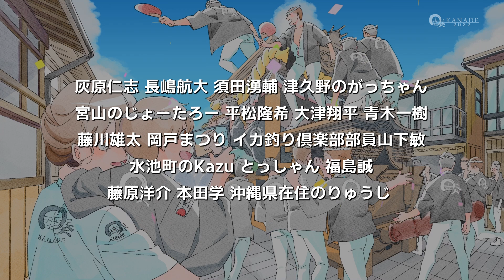KANADE 【September. 25.2022】郷荘地区試験曳き寺門町Ver.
“Omatsuri” means a ritual for worshipping gods or Buddha, or an event held in gratitude towards nature.
「お祭り」とは、神や仏をまつる儀式や、自然に感謝する催しのことです

【だんじり祭に灯里を岸和田だんじり祭 】
もう一度ここに描く色のある未来
緊急事態宣言化の中開催された2021岸和田祭り

【だんじり祭に灯里を鳳だんじり祭】
 見たことのない景色は 踏み出したその先にある